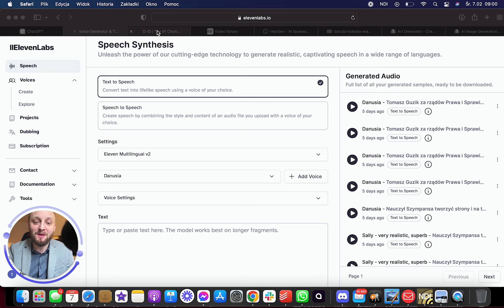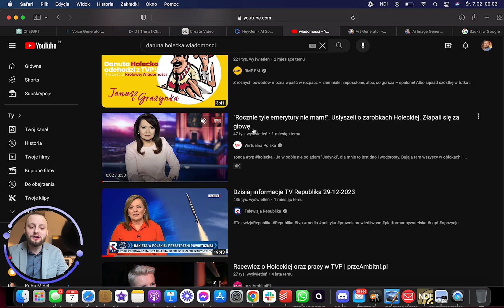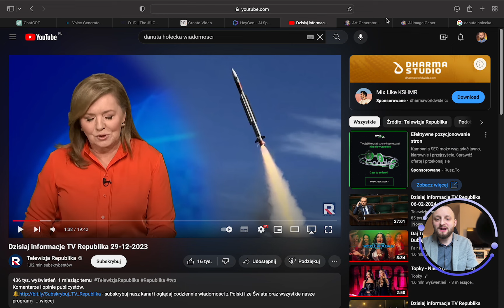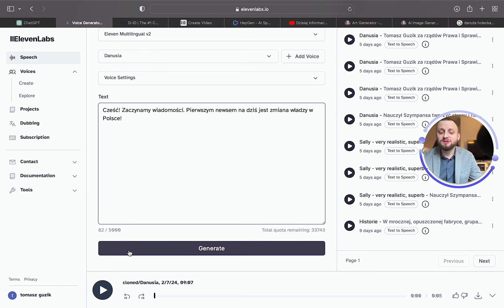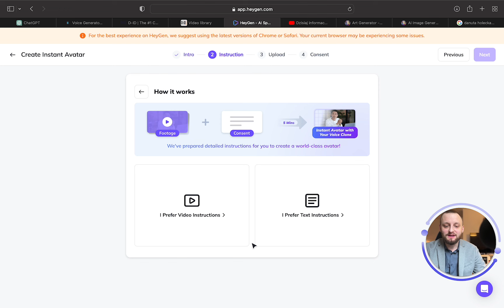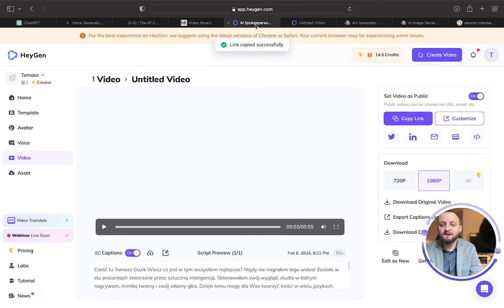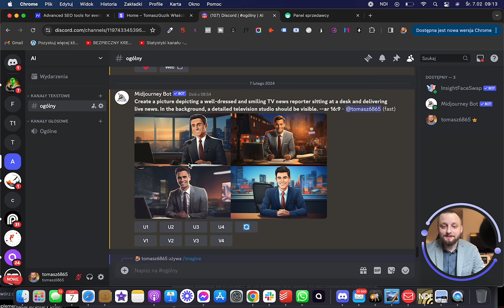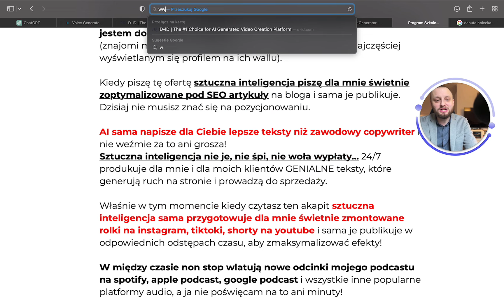Jak Stworzyć Fałszywe Wiadomości TVP Wykorzystując Sztuczną Inteligencję AI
👉 Zarezerwuj darmową konsultację lub zadzwoń 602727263
👉 Masz Duże Zasięgi? Zmonetyzuj Je z Nami

Sprawdź Poradnik Jak Stworzyć Fałszywe Wiadomości klonując prezenterkę TVP. Dzięki sztucznej inteligencji AI i kilku aplikacjom zbudujemy idealnego klona, który będzie za nas dubbingował wiadomości dowolnym głosem jaki chcemy. Do stworzenia wirtualnego avatara AI klona wykorzystamy d-id do stworzenia filmu ze zdjęcia prezenterki i studia telewizyjnego. Do klonowania głosu użyjemy aplikacji elevenlabs.io. Do tworzenia idealnych klonów wykorzystamy sztuczną inteligencję HeyGen, a do tworzenia grafik innych prezenterów generowanych przez AI wykorzystamy Midjourney z poziomu discorda i darmowego generatora grafik AI leonardo.ai.

Mając do dyspozycji taki zestaw narzędzi sztucznej inteligencji bez problemu stworzymy bardzo podobne wiadomości do tych, które na co dzień widzimy w telewizji. Stwórz podążając za mną krok po kroku dowolne wiadomości na dowolny temat takie jak w telewizji TVP wykorzystując dowolną osobę prowadzącą wygenerowaną przez kreatory grafik Midjourney i Leonardo lub Dalle3. Twórz prompty za pomocą chatgpt i tłumacz je na język angielski. Twórz idealny głos brzmiący tak jak dana osoba używając funkcji voice cloning w aplikacji elevenlabs.io. Budowanie fałszywych wiadomości za pomocą sztucznej inteligencji nigdy nie było tak proste. Buduj i montuj filmiki AI paroma kliknięciami korzystając z tanich aplikacji HeyGen i d-id.

00:00 Wprowadzenie i wytyczne do tworzenia wiadomości dzięki sztucznej inteligencji AI
00:50 Kopiujemy zdjęcie reporterki z internetu za pomocą funkcji zrzut ekranu (Screen)
01:50 Dodajemy skopiowane zdjęcie reporterki do aplikacji sztucznej inteligencji d-id
02:15 Jak stworzyć głos dubbingowy, który będzie wypowiadany na filmie z wiadomościami
02:50 Proces kopiowania głosu za pomocą aplikacji quick time player Voice Cloning
05:02 Klonowanie głosu voice cloning w aplikacji sztucznej inteligencji Elevenlabs.io
05:58 Wpisujemy tekst, który ma wypowiedzieć reporterka w wiadomościach w Elevenlabs.io
07:03 Generowanie dźwięku, który później importujemy do aplikacji d-id do naszej wirtualnej prezenterki
07:57 Dodajemy Audio do filmu w aplikacji d-id
08:25 Proces generowania wideo w sztucznej inteligencji w aplikacji d-id
08:40 Podgląd wygenerowanych wideo wiadomości stworzonych w aplikacji d-id
09:17 Tworzenie idealnego klona avatara AI w aplikacji HeyGen
09:57 Tworzenie klona instant Avatar w aplikacji HeyGen
10:42 Prezentacja filmu stworzonego całkowicie przez sztuczną inteligencję HeyGen Idealny klon Tomasza Guzika
12:35 Tworzenie promptu w chatgpt4 do wygenerowania grafiki prezentera telewizyjnego
13:44 Kopiujemy wygenerowany prompt w chatgpt i tworzymy grafikę prezentera telewizyjnego w aplikacji sztucznej inteligencji Midjourney na Discord
14:37 Tworzymy grafikę prezentera w darmowym generatorze grafik za pomocą sztucznej inteligencji Leonard.ai z poziomu przeglądarki
15:37 Kurs o Sztucznej inteligencji AI jednoosobowa Armia